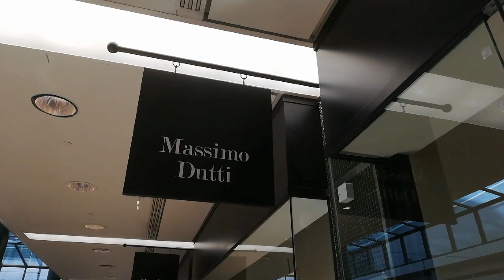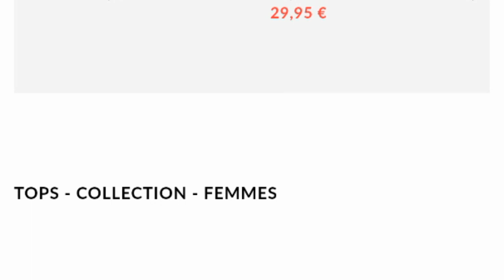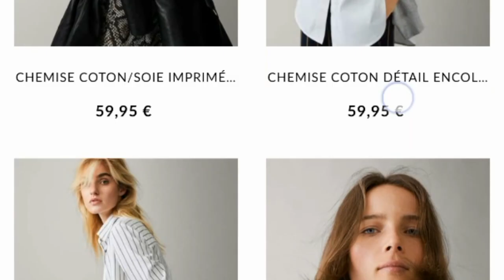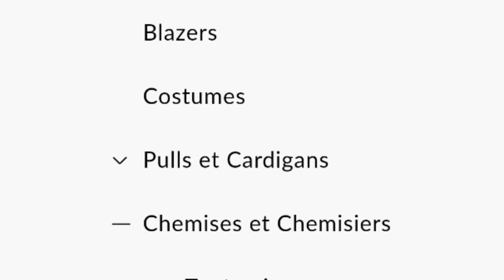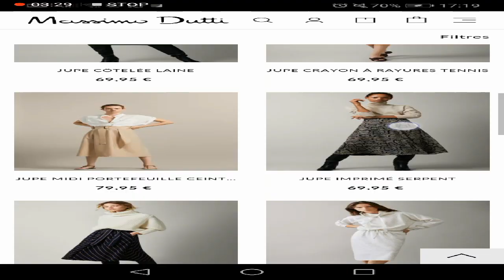MASSIMO DUTTI: spring summer collection| April 2019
Hi Guys, I'm Sy. I live in Paris the Fashion Capital of the World. I will be sharing with videos of new fashion trends and new collection.

Here's the short video of the spring ladies collection of MASSIMO DUTTI.
Very chic and elegant. With this collection you might find some of your FAVORITE OOTD IDEAS.

Where I get my Music:
From Filmorago
The Pink Everland Sky (full) - Lady Lane

Massimo Dutti